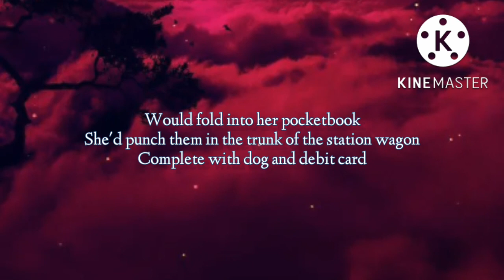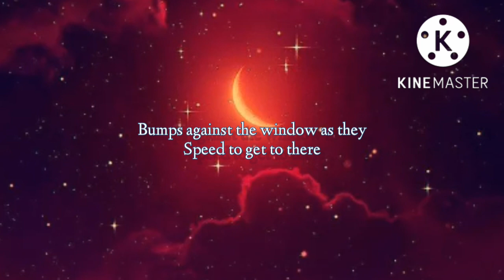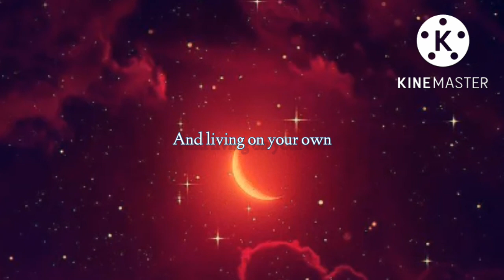station wagon lyrics